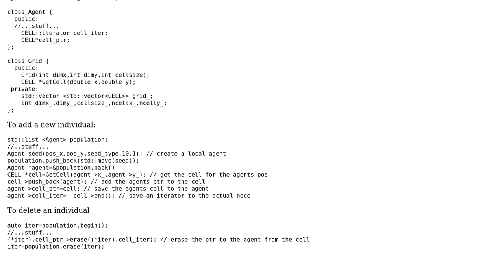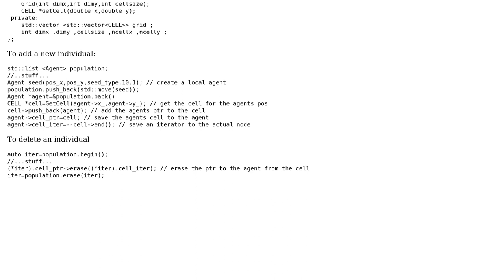Code Review: Particle in Cell: efficient data structure handling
With thanks & praise to God, and with thanks to the many people who have made this project possible! | Content (except music & images) licensed under CC BY-SA | Music | Images & others | With thanks to user Sebastian Lehmann user ratchet freak and the Stack Exchange Network Trademarks are property of their respective owners. You are responsible for your own actions.